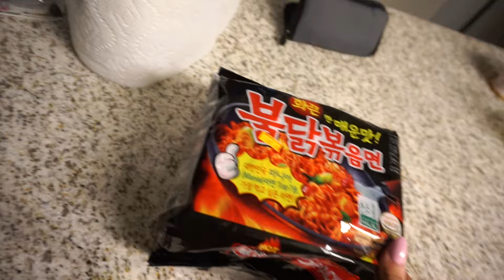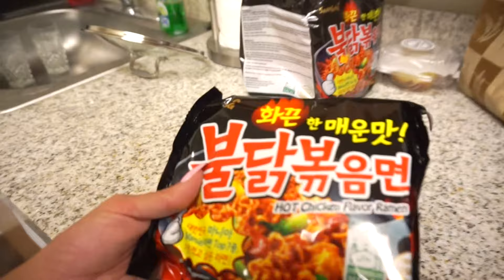KOREAN FIRE NOODLE CHALLENGE! 🍜 🔥 🈲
Hey Guys! This was a spur of the moment video & I realize the quality/lighting is a bit off. It was just for fun!

WARNING: I am not fishing in this video: so if you're here to see me fish and ONLY fish ... then DO NOT watch this!